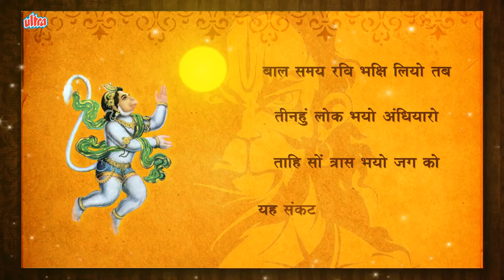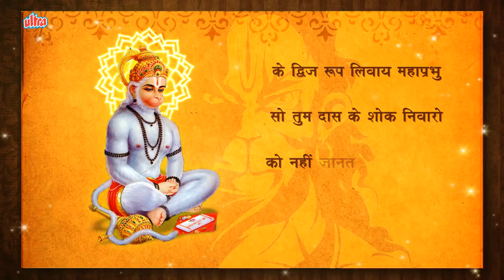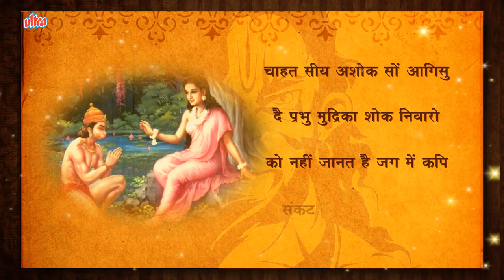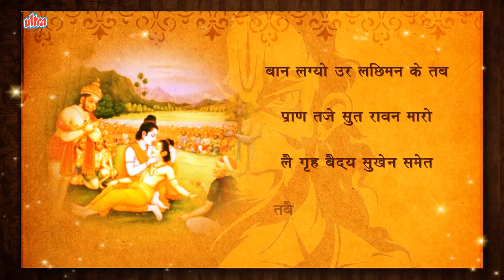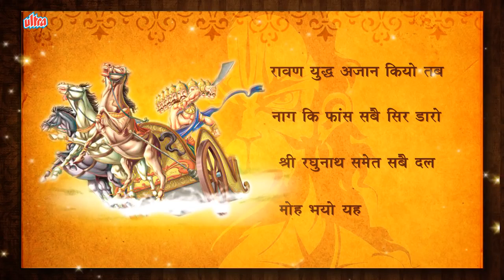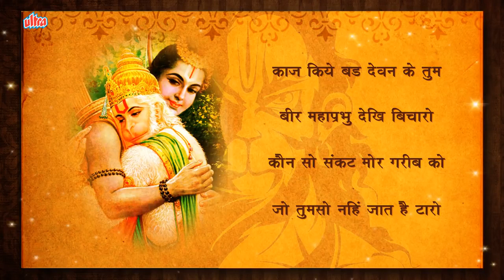बाल समय रबि भक्षि लियो तब | संकटमोचन हनुमान अष्टक | जय श्रीराम जयहनुमान | SankatMochan HanumanAshtak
Hanuman Bhajan: Sankat Mochan Hanuman Ashtak
Singer: Dilip Shadangi